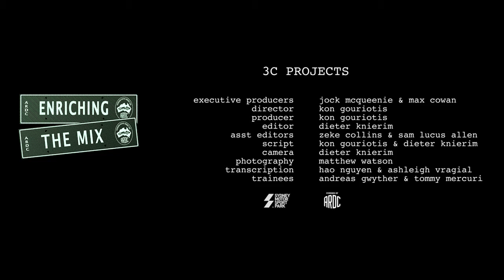The Champion - Molly Taylor - Part 4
Enriching The MIx is a project to capture the stories of Sydney Motorsport Park and the Australian Racing Drivers Club in the voices of those who lived them.

The project also aims to provide development opportunities in video production and related areas - scripting, transcriptions, lighting, editing, post-production -  for young people and to expose them to:
      * the colourful world of motorsport
      * the rigours of delivering content for corporate use
      * the responsibilities and techniques of mentoring and training even younger trainees.

In this episode champion driver Molly Taylor tells us about a spectacular close shave moment in her career.

The young people involved in this project are:
Deiter Knierim     -    Editing; Camera; Script
Zeke Collins        -    Assistant Editor
Sam Lucas Allen  -   Assistant Editor
Matthew Watson -   Photography
Hao Nguyen        -    Transcriptions
Ashleigh Vragial   -   Transcriptions
Andreas Gwyther -  Trainee
Tommy Mercuri   -   Trainee